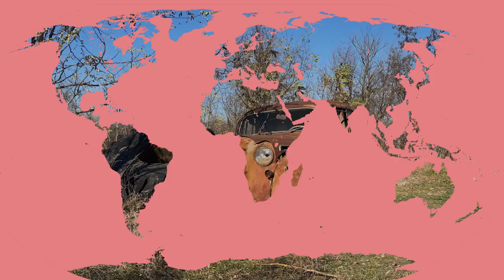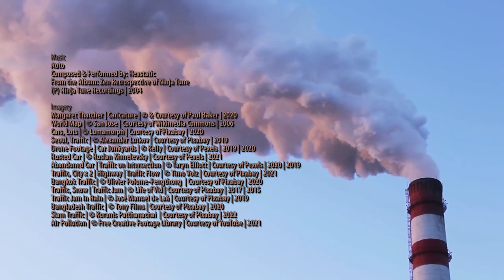“The Great Car Economy”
"Nothing should be allowed to stand in the way of the great car economy”
Margaret Thatcher | 1970s

Nearly four decades later, we finally admit what a disastrous screwup that misguided doctrine has been to the planet and the countless creatures who rely on its finite resources.

I hope that the wicked witch and her consumerist cohorts are shifting into fifth gear in their graves as I post this scathing satire, and deservedly so!

Polar Brown
For bCast
‘love is the cure’™

Music
Auto
Composed & Performed by: Hexstatic
From the Album: Zen Retrospective of Ninja Tune
(P) Ninja Tune Recordings | 2004

Imagery
Margaret Thatcher | Caricature | © & Courtesy of Paul Baker | 2020
Bangkok Traffic | © Olivier Polome-Pengthong  | Courtesy of Pixabay | 2020